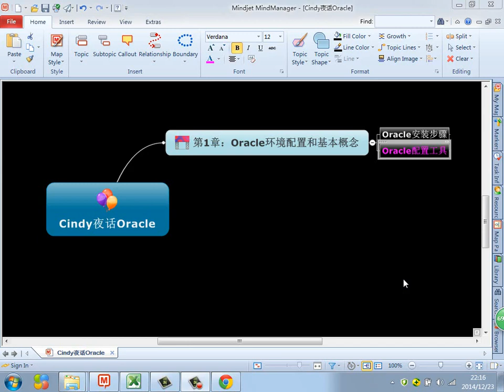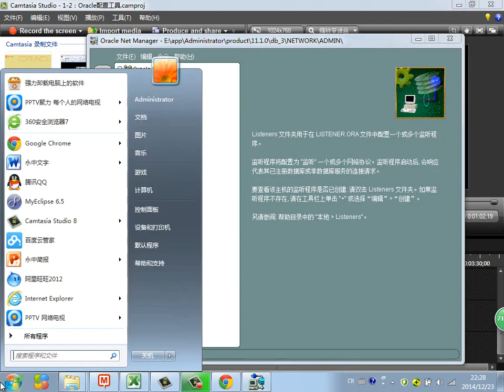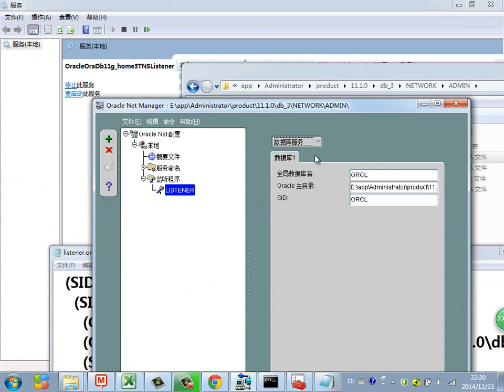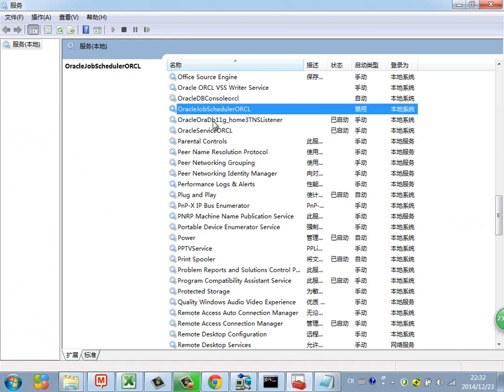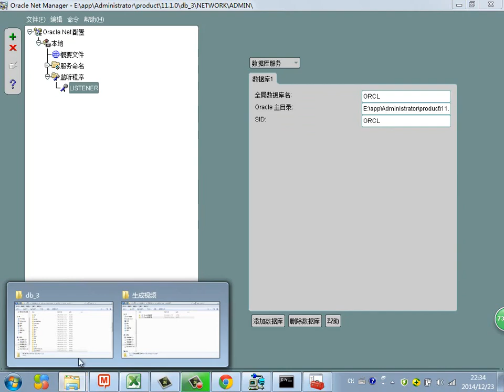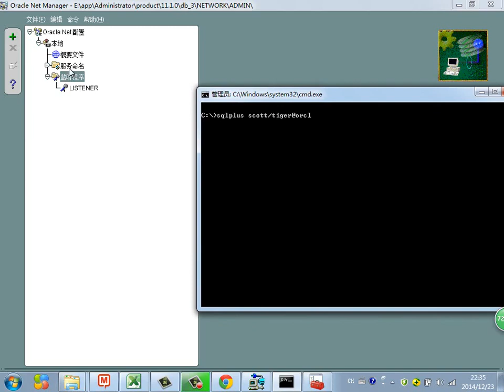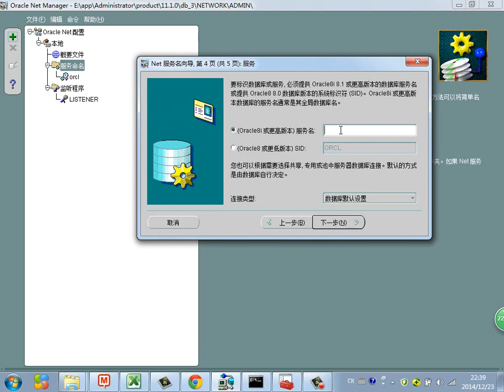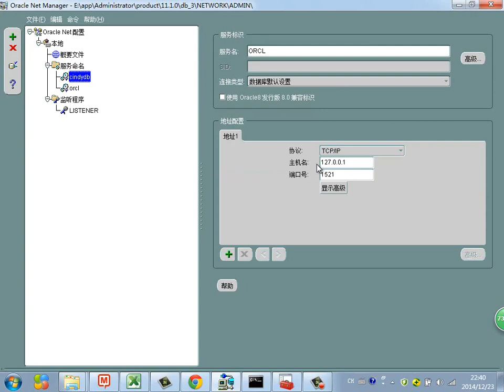Java Web进阶 Oracle 2 Oracle配置工具